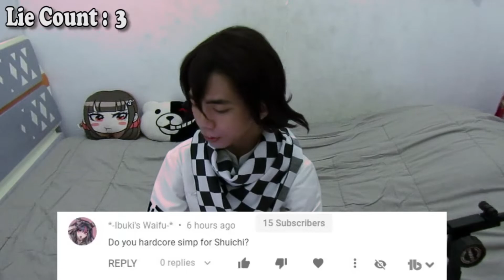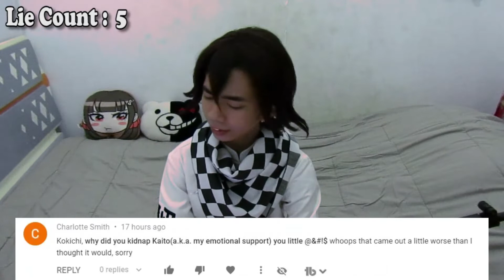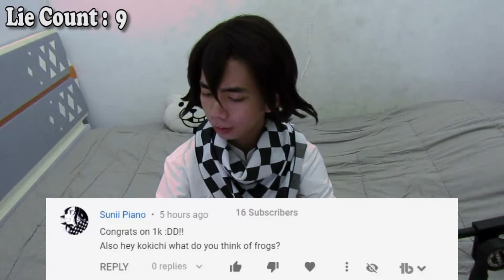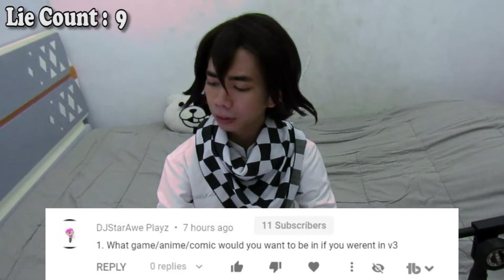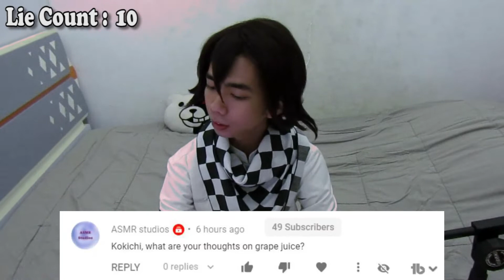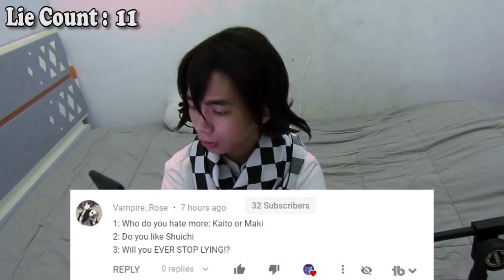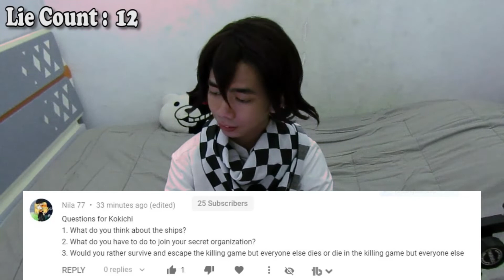Do you hate Maki? (Cosplay QnA #1)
You ask, I cosplay, I answer, I lie

danganronpa,danganronpa franchise,danganronpa 2,satire,spike chunsoft,team danganronpa.waifus
trigger happy havoc,kokichi ouma,new danganronpa v3,QnA,questions and answers,cosplay,kokichi ouma cosplay